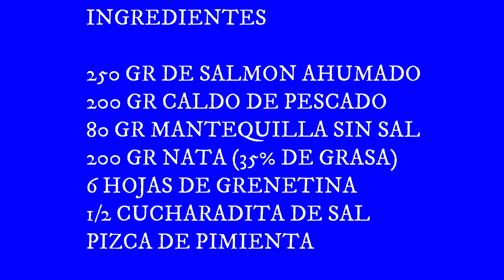Mousse de SALMON AHUMADO